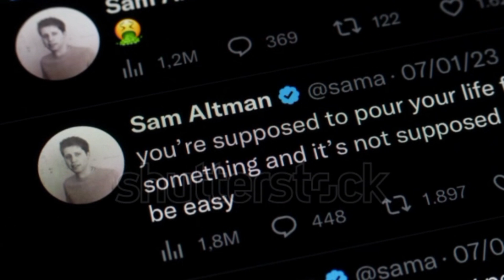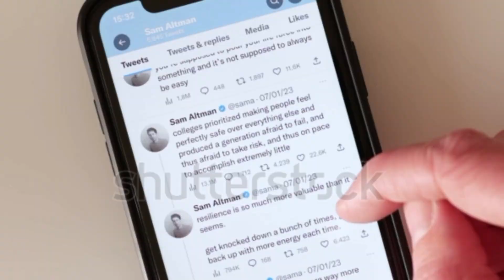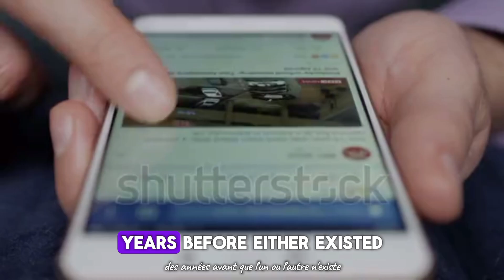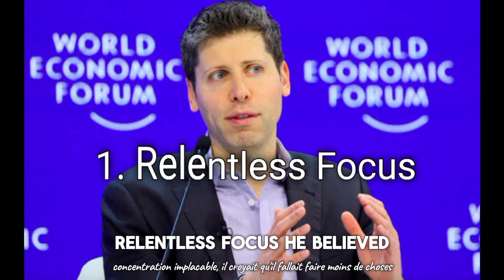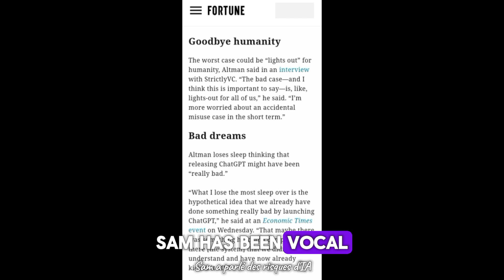Biography: Who is Sam Altman?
At 19, he dropped out of Stanford. By 29, he was running Silicon Valley. At 38, he's shaping the future of humanity with AI. This is the WILD true story of Sam Altman - the controversial genius behind OpenAI, ChatGPT, and the AI revolution that's changing our world.

💡 Why You Should Watch:
- How a failed first startup led to him running Y Combinator (Airbnb/Dropbox)
- The shocking day OpenAI's board fired him - and why employees REVOLTED
- Inside the ChatGPT explosion that changed tech forever
- His biggest fears about AI (and why he warned Congress)
- What's coming next with GPT-5 and nuclear fusion

🚨 This isn't just another tech story - it's a masterclass in resilience, power struggles, and world-changing ambition. The full 40-minute documentary reveals:
- The real reason he was fired (and reinstated in 5 days)
- Never-before-seen details about Elon Musk's role in OpenAI
- How he turned $1,000 into $43 MILLION by age 26

👇 Watch the FULL biography now

✅ The childhood moment that made him a tech prodigy
✅ How he secretly controlled Silicon Valley
✅ The truth about AI's dangers